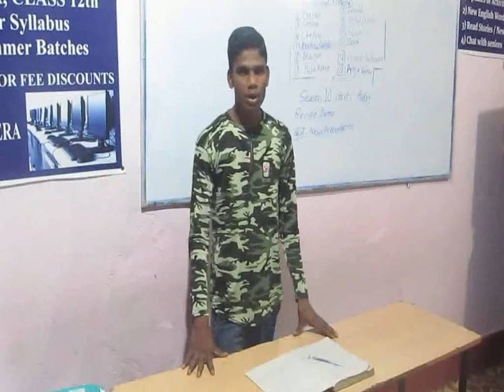RecipeDemo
Devendra Narware describing a recipe Jan 3, 2019